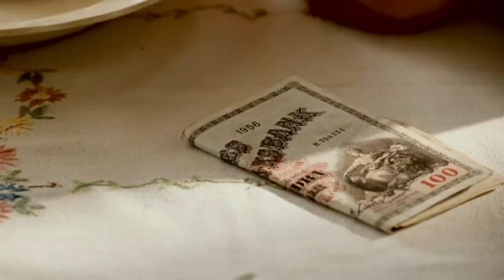For every thing there is a season and time for every purpose | Under The Sun (1998) Movie Summarized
The film begins with a voice-over quotation of the verse from the Book of Ecclesiastes which includes the language, "for everything there is a season and a time for every purpose under heaven".
After the death of his mother over a decade ago, Olof (Rolf Lassgård), an illiterate farmer, lives alone on his family farm. Olof can't read, so his young friend Erik (Johan Widerberg)—who has been a sailor and who claims to have known various American celebrities while staying in the United States of America and to have bedded hundreds of women—handles all the business of the farm. One day Olof puts out an ad for a woman in a local newspaper, asking applicants to include a photograph. The beautiful woman from outside of the village responds; to Ellen (Helena Bergstrom).
As Ellen takes over more and more of the business of the farm, the farmer and the newcomer fall in love. Erik becomes convinced she is a gold-digger who is after Olof's money. Erik and Ellen quarrel, and Erik threaten to 'find out where you come from and who you are.' When he does find out that Ellen is married, he implies to Ellen that he will expose her.
Ellen leaves the farm, leaving behind a note to Olof in which she discloses that she is already married, and apologizes for having "betrayed his trust". She says she must go back and "sort things out" and closes by saying that she will always love Olof. Olof asks Erik to read the note to him. At first, Erik refuses. When he does read the note, he alters the text by inserting a sentence saying that Erik has repaid some money he borrowed from Olof and that Ellen has taken the payments for herself. He also omits Ellen's declaration of eternal love for Olof.
Erik then announces he is going back to sea, on the SS Andrea Doria, and departs. The ship that later the same year collided with M/S Stockholm and 49 people died.
Some time passes, and one day in the fall (the characters are wearing coats and Olof is bird hunting) when Olof is on a road, a passing car stops, and from it steps Ellen. Olof has Ellen's note with him and asks that she read it to him, confessing for the first time that he cannot read. Ellen reads the note and asks if Olof wants her back. The two are reunited and the film ends.

Owner Attribution:
Directed by:   Colin Nutley
Written by:  H. E. Bates (novel), Johanna Hald
Production companies:
AB Svensk Filmindustri